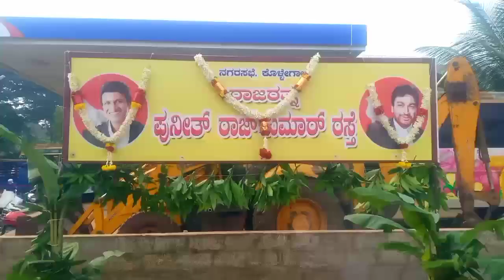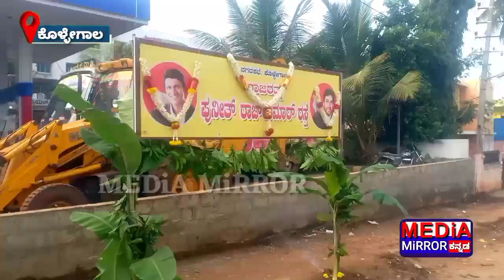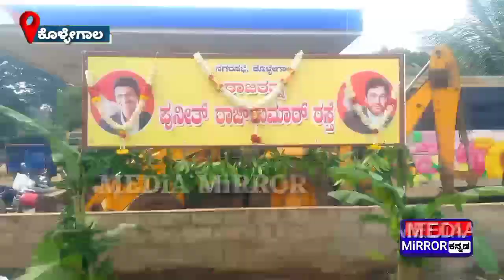ಕೊಳ್ಳೇಗಾಲ : ಪುನೀತ್ ರಾಜ್‍ಕುಮಾರ್ ರಸ್ತೆ ನಾಮಫಲಕ ಅನಾವರಣ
ಎಂಜಿಎಸ್‌ವಿ ಕಾಲೇಜು ರಸ್ತೆಗೆ ಪುನೀತ್ ರಾಜ್‍ಕುಮಾರ್ ಹೆಸರು ನಾಮಕರಣ | ತಾಲ್ಲೂಕು ಪಂಚಾಯಿತಿ ವೃತ್ತದಿಂದ ಅಚ್ಗಾಳ್ ಬಿಲ್ಡಿಂಗ್‌ವರೆಗೆ ಪುನೀತ್ ರಾಜ್‍ಕುಮಾರ್ ರಸ್ತೆಯನ್ನಾಗಿ ಘೋಷಣೆ